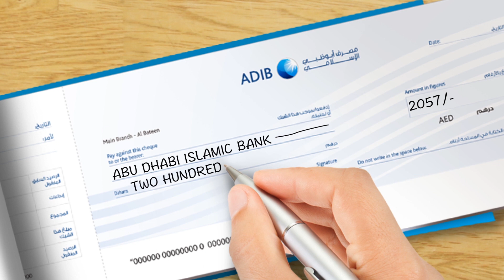هكذا تتلافى عملية الاحتيال في الشيكات!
كيف تتجنّب عملية الاحتيال في الشيكات؟ مصرف أبوظبي الإسلامي يُجيبك عن هذا السؤال من خلال بعض النقاط الأساسية. تابع هذا الفيديو! تفضّل بزيارة موقعنا لمزيد من النصائح عبر